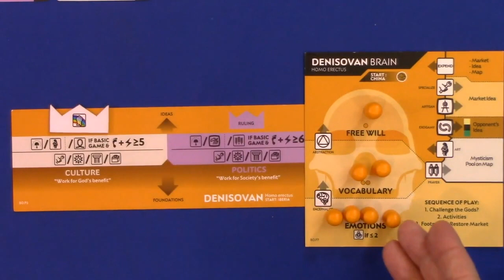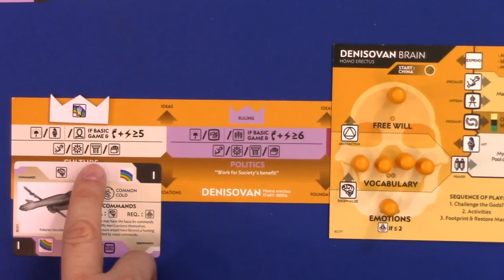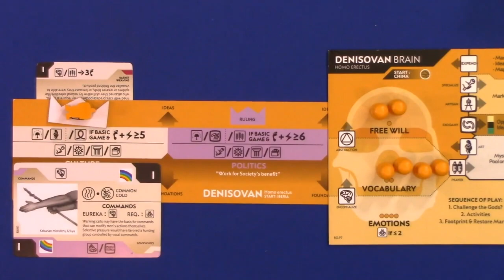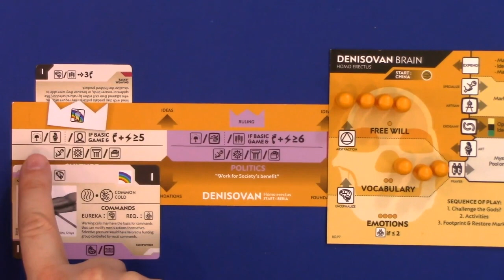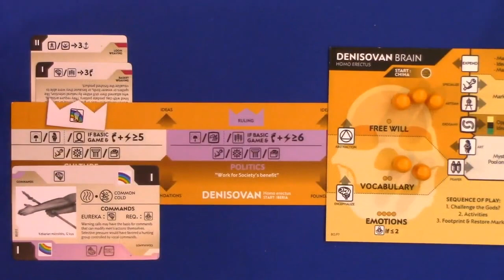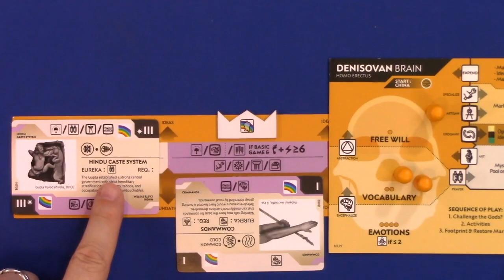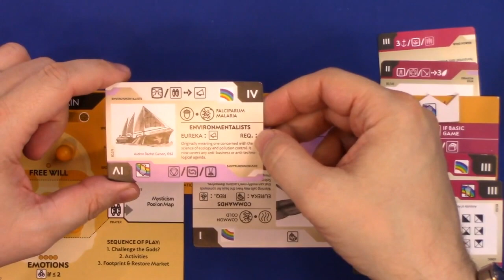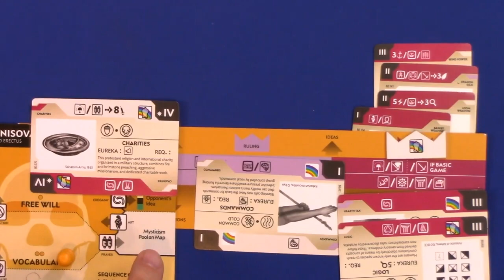Play-through only - Bios: Origins Play Through by Heavy Cardboard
Edward, from Heavy Cardboard, is joined by friends for a full-game play-through of Bios: Origins.

Heavy Cardboard
321 Main St.